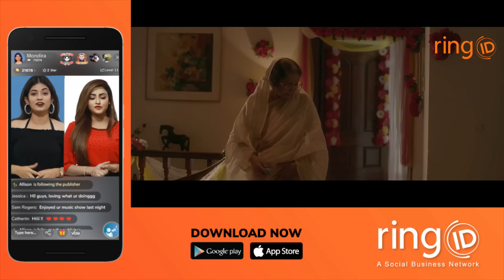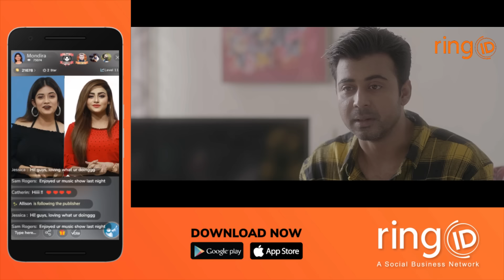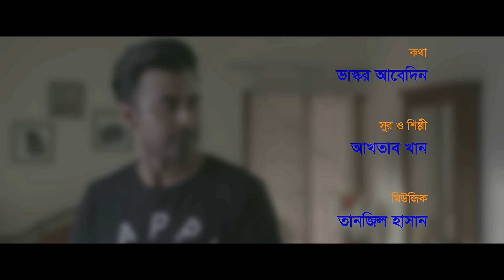Perfect Husband | Afran Nisho | Mehazabien Chowdhury | Noyeem Imtiaz Neamul |Eid Natok 2019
ringID Presents
Most Awaited Eid Natok "PERFECT HUSBAND"
Story & Direction : Noyeem Imtiaz Neamul
Cast : Afran Nisho, Mehzabein

*** ANTI-PIRACY WARNING ***

This content is Copyright to RING MEDIA.  Legal action will be taken against those who violate the copyright of the following material presented!